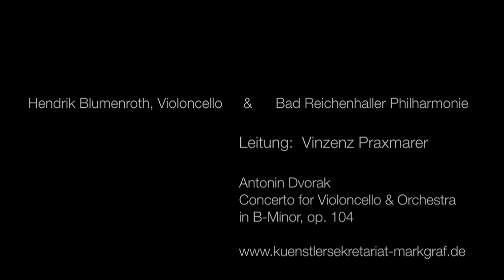Klassische Musik - Antonin Dvorak - Hendrik Blumenroth & Bad Reichenhaller Philharmonie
Hendrik Blumenroth & Bad Reichenhaller Philharmonie spielen Antonin Dvorak,
Concerto for Violoncello & Orchestra in B-Minor, op104